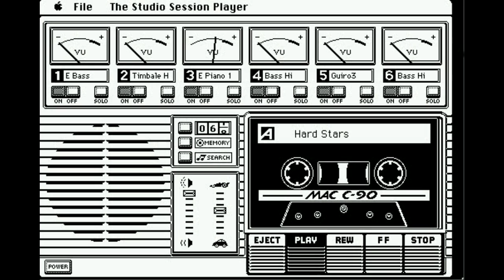Studio Session - Hard Stars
'Hard Stars' running in the Player application of Studio Session Music System v2.1u by Bogas Productions (1986), for 68k Compact Macs (e.g. Macintosh Plus era).

Studio Session made use of the free wave form capabilities of the Sound Driver. What made it extra special was that it could play up to 6 instruments at once, beating the standard capability of the Macintosh, which could play only 4 wave forms. Perhaps the sounds were pre-mixed together in memory as they were being played back.

It's running on a mini-vMac emulator for PC in this video.